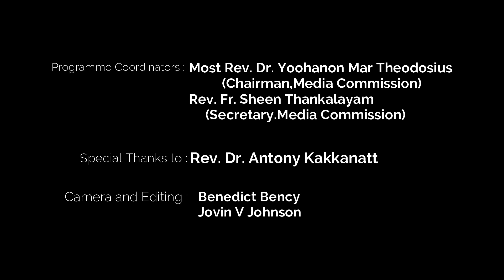ആഴ്ചയിലെ പ്രധാന വിശുദ്ധർ | Episode - 3 | Adv. Dr. Thomaskutty Panachakel